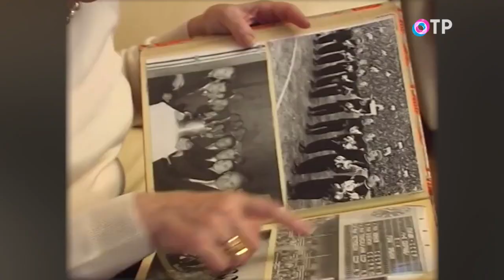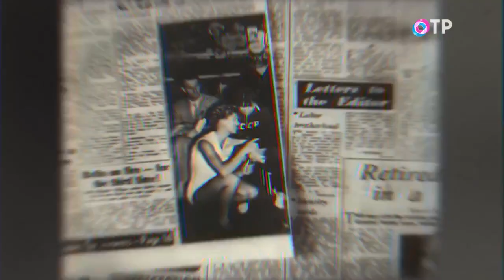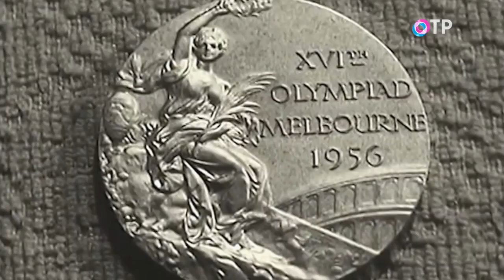Лидия Иванова: Я была женою хорошего игрока и женою тренера. Это абсолютно две разные жизни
ГОСТИ

Лидия Иванова заслуженный мастер спорта СССР, двукратная олимпийская чемпионка по спортивной гимнастике

Ее голос знает каждый спортивный болельщик в нашей стране. Это голос олимпийских трибун, это голос наших побед, это голос великой эпохи советского спорта. Иванова – наша гордость: прославленная гимнастка, двукратная олимпийская чемпионка. За ее плечами судейство на восьми Олимпиадах и четверть века работы в комментаторской кабинке. Иванова не стесняется в выражениях: она комментирует выступления гимнастов хлестко, живо, с огоньком.